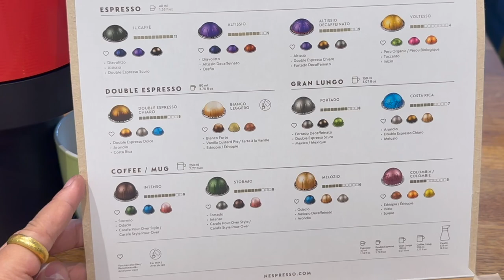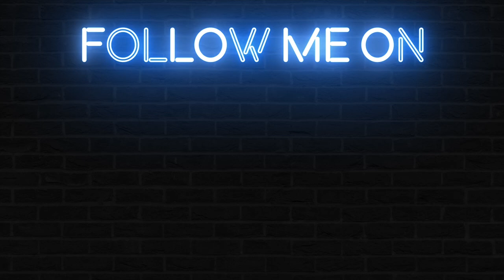Coffee စက် Unboxing